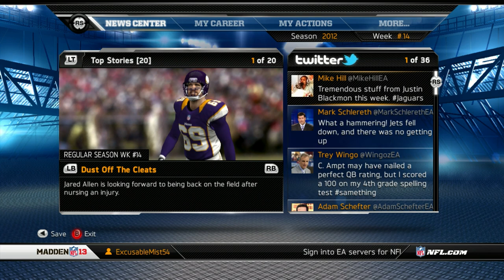Madden 13 Part 9